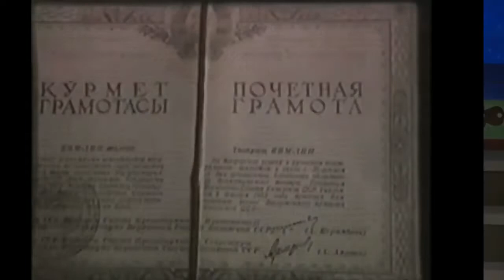Герман Ким (ВЭКС) История корейского театра. Зоя Ким, заслуженная артистка РК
German Kim (VEKS) History of the Korean Theater. Zoya Kim, Honored Artist of the Republic of Kazakhstan